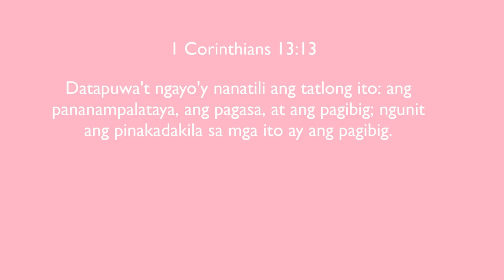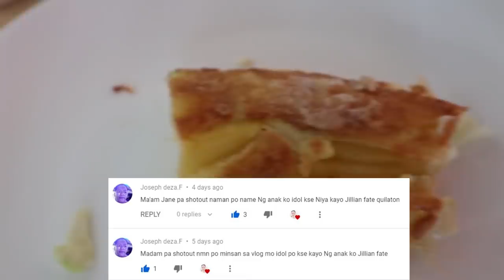I Have Never Eaten Such Delicious CABBAGE! Easy and New Cabbage Recipe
No Oven, No Flour! Delicious Potato Pizza with Cabbage!!! Quick Recipe with Few Ingredients!

 Ingredients:
1 Potato
Cabbage
2-3 Eggs
Salt and Pepper to taste
few drops of Sesame Oil (optional)
2-3 tbsp Cornstarch (as needed)

ℎ𝑡𝑡𝑝𝑠://𝑤𝑤𝑤.𝑓𝑎𝑐𝑒𝑏𝑜𝑜𝑘.𝑐𝑜𝑚/𝐽𝑎𝑛𝑒𝐴𝑔𝑢𝑠𝑡𝑖𝑛𝑆𝑖𝑙𝑣𝑒𝑠𝑡𝑟𝑒/

ℎ𝑡𝑡𝑝𝑠://𝑤𝑤𝑤.𝑖𝑛𝑠𝑡𝑎𝑔𝑟𝑎𝑚.𝑐𝑜𝑚/𝑗𝑠𝑎𝑔𝑢𝑠𝑡𝑖𝑛12/

Title: Teddy Bear Waltz
Genre: Children
Mood: Happy

Cabbage recipe,
potato recipe,
potato pizza no flour,
masarap na ulam,
murang ulam,
jane agustin silvestre,
jane silvestre,
kusinerang inhimyera,
patok na negosyo 2020,
merienda,
panghanda,
trending,
related,
lutong bahay,
ulam ideas,
repolyo recipe,
luto sa repolyo,
recipe using cabbage,
ibang luto sa cabbage,

Translation:
कोई ओवन, कोई आटा, एक पैन आलू पिज्जा, आलू की रेसिपी, गोभी की रेसिपी, जल्दी और आसानी से खाना, ट्रेंड स्नैक,
koee ovan, koee aata, ek pain aaloo pijja, aaloo kee resipee, gobhee kee resipee, jaldee aur aasaanee se khaana, trend snaik,

오븐 없음, 밀가루 없음, 팬 감자 피자 1 개, 감자 레시피, 양배추 레시피, 빠르고 쉬운 식사, 인기 간식,
obeun eobs-eum, milgalu eobs-eum, paen gamja pija 1 gae, gamja lesipi, yangbaechu lesipi, ppaleugo swiun sigsa, ingi gansig,

无烤箱，无面粉，一锅土豆比萨，土豆食谱，白菜食谱，方便快捷的餐点，零食，
Wú kǎoxiāng, wú miànfěn, yī guō tǔdòu bǐsà, tǔdòu shípǔ, báicài shípǔ, fāngbiàn kuàijié de cān diǎn, língshí,

オーブンなし、小麦粉なし、一皿のポテトピザ、ポテトレシピ、キャベツレシピ、すばやく簡単な食事、流行のスナック、
Ōbun nashi, komugiko nashi, hitosara no potetopiza, potetoreshipi, kyabetsu reshipi, subayaku kantan'na shokuji, ryūkō no sunakku,

Sin horno, sin harina, una sartén Pizza de papa, receta de papa, receta de repollo, comida rápida y fácil, merienda de tendencia,

Nessun forno, nessuna farina, una padella Pizza per patate, ricetta di patate, ricetta di cavolo, pasto facile e veloce, spuntino di tendenza,

Pas de four, pas de farine, une casserole Pizza aux pommes de terre, recette de pommes de terre, recette de chou, repas rapide et facile, collation tendance,

ไม่มีเตาอบไม่มีแป้งพิซซ่ามันฝรั่งหนึ่งกระทะสูตรมันฝรั่งสูตรกะหล่ำปลีอาหารที่ง่ายและรวดเร็ว
Mị̀mī teā xb mị̀mī pæ̂ng phiss̀ā mạnf̄rạ̀ng h̄nụ̀ng kratha s̄ūtr mạnf̄rạ̀ng s̄ūtr kah̄l̀ả plī xāh̄ār thī̀ ng̀āy læa rwdrĕw,